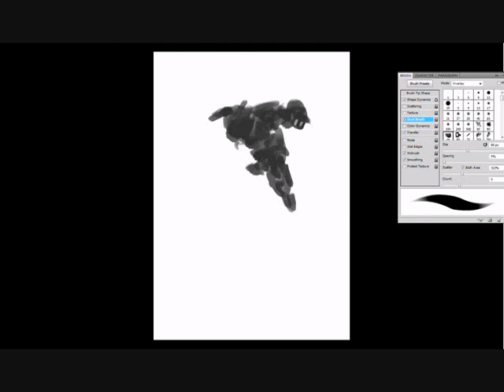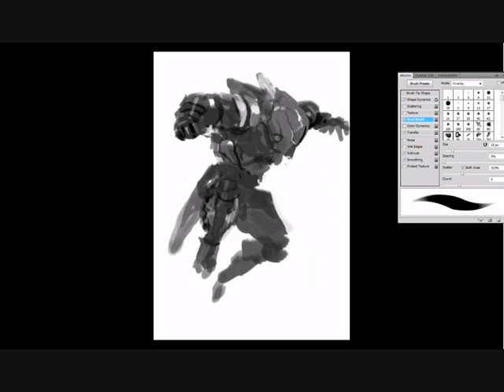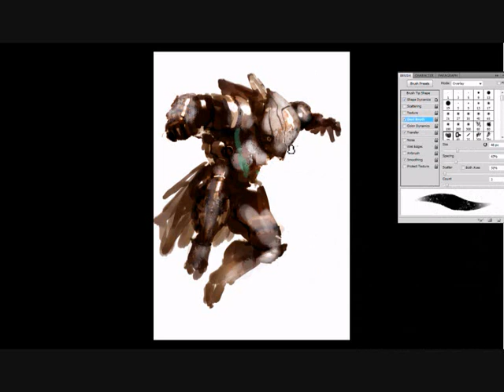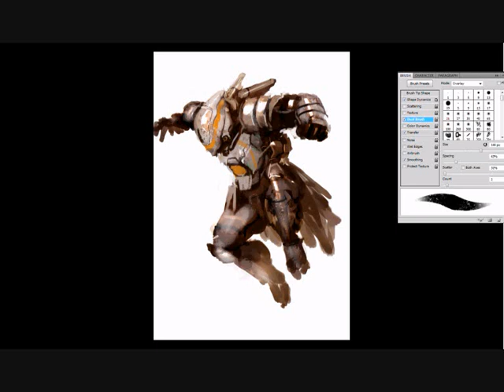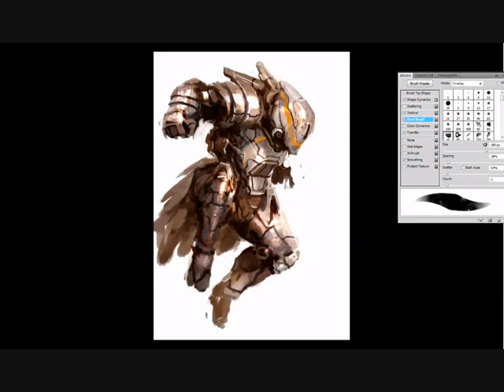Robot Sketch Speedpaint